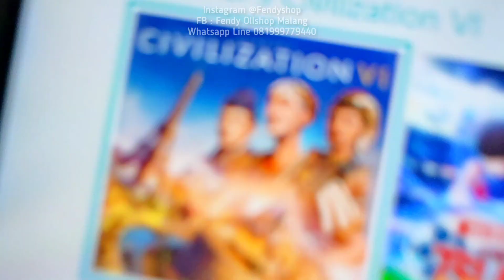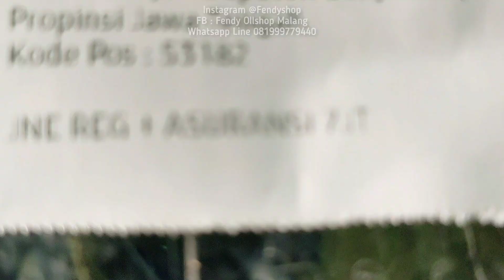CFW SWITCH LITE KIRIMAN DARI SURABAYA | Jasa cfw switch | Jasa Utimate Console | Dual os anti banned